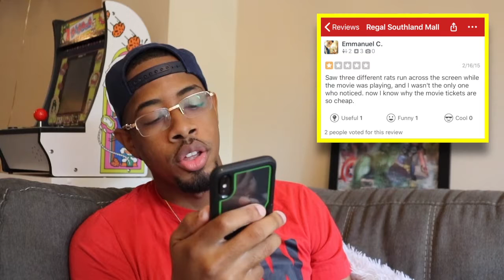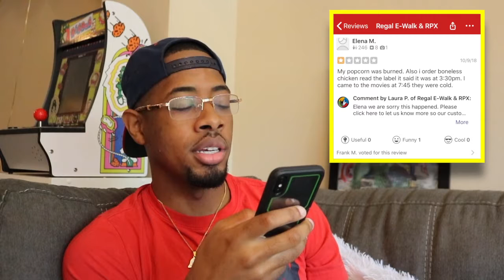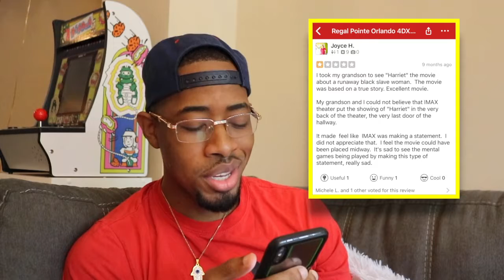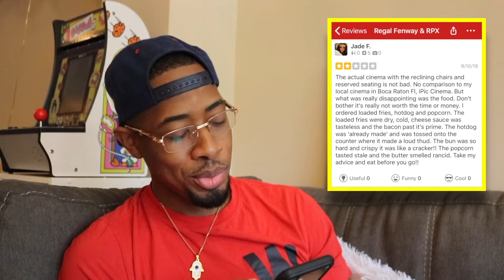INSANE Regal Theaters Reviews-"The Popcorn Taste Like Styrofoam" OSB S2 EP2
Styrofoam fam. C'mon dog. Regal y'all are above that. At least drown it in some butter and fool me. Follow the channel on instagram @onestarbruh. We outchea!